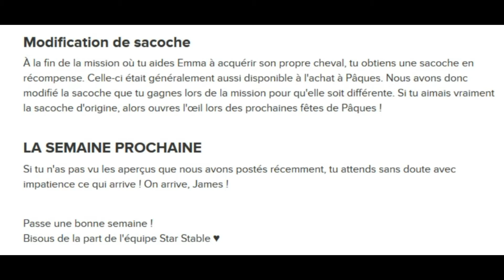[SSO] Refonte de l'Andalou ! #1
Hey !
ENFIN LES ANDALOUS SONT LA !
Je pense m'offrir dis mille star coins pour m'en acheter un ce weekend si il y a l'offre des star coins doublés. En plus les Andalous possèdent le pas espagnol, vous le verrez dans ma prochaine vidéo achat !
BISOUS !!!

Info

SSO :

Mon nom de joueuse : Marguerite Steelfoot
Le serveur sûr lequel je suis : BlueberryMoutain Serveur 1
Le nombres de chevaux : 18 chevaux
On peut devenir amie ? : Je deviens amie que si on apprend à ce connaître. Merci de ne pas en abuser.
Est-ce que j'ai un deuxième compte ? : Non et je n'en aurai pas.
Est-ce qu'on peut passer du temps ensemble : Oui bien sûr je suis souvent libre : D
Est-ce qu'on peut faire une vidéo ensemble : Ça dépend si on est amie et si j'ai une idée ou pas. (Svp n'insistez pas sinon je risque de vous bloquez).
A propos de Star Stable :
Star Stable est un jeu payant pour celles qui veulent être stars riders.
C'est un jeu en ligne.
Dans l'ensemble c'est un jeu épique, pleins d'aventures magiques et une histoire incroyable !
Ce jeu est disponible sur appli mobile et sur PC.

Logiciel :

Je filme est je monte avec quoi : Movavi
Quel logiciel pour tes miniatures utilises-tu ? : J'utilise PhotoShop

Et voilà merci de vous être informez ! ^^